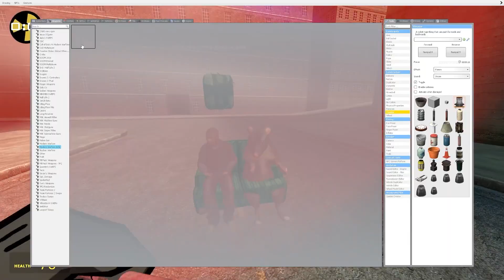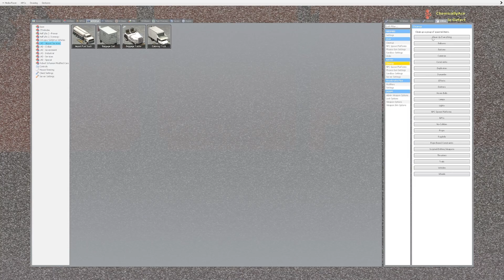Best of Magnum 2022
Thank you all for an amazing 2022!

I'll see you all in 2023!